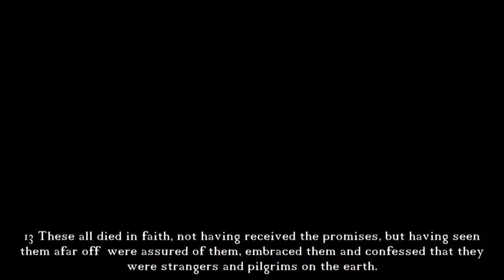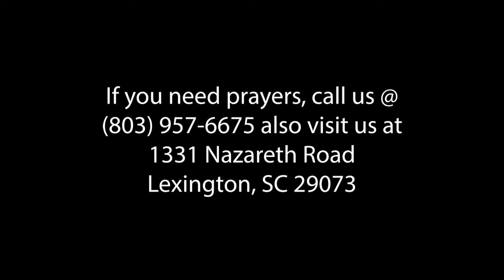Hebrews 11 PART 7 with Bishop Mike Price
Lexington Church of God Wednesday Bible Study